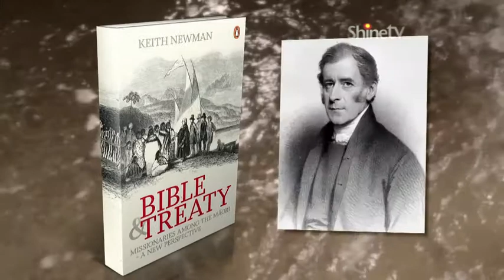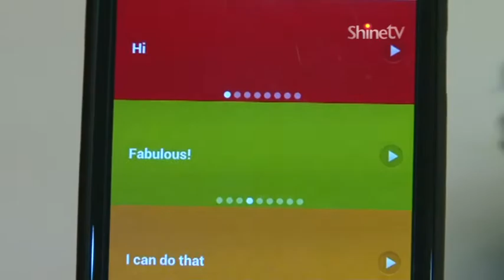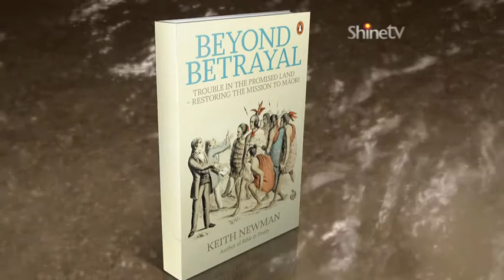Rev Pane Kawhia - Early Christianity Message Spreads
Reverend Pane Kawhia speaks about inheriting the legacy of faith from some of the first Maori to hear the Christian message in New Zealand 200 years ago.
Reverend Pane Kawhia was one of the keynote speakers at the 2014 NZ Christian Leaders' Congress, which focussed on the current relevance of the Christian message, first delivered to a combined Maori and European gathering nearly 200 years ago.     She spoke to me about how the Gospel message spread from those early beginnings, through to her iwi of Ngati Porou, the North Island East Coast tribes.